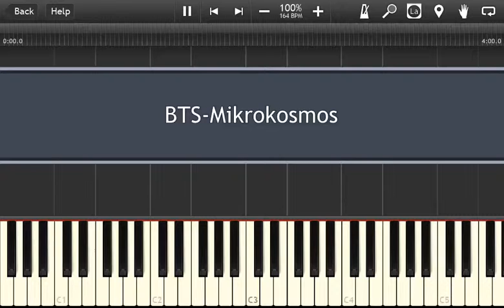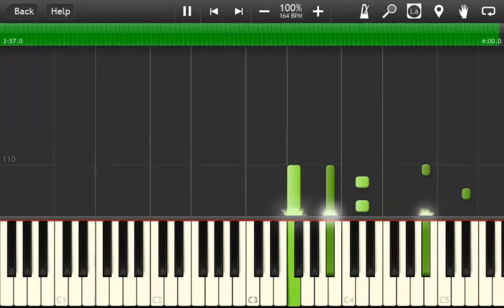BTS-Mikrokosmos-Piano Accompaniment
Hello,